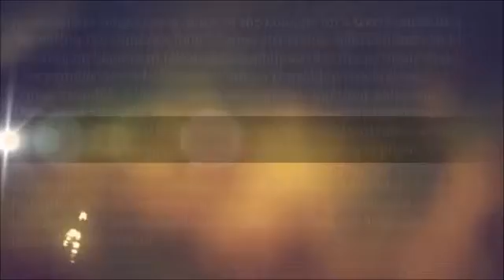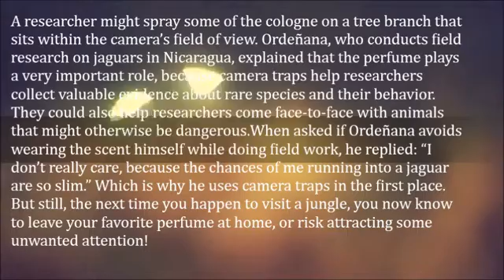Scientists Use Calvin Klein Perfume to Attract Jaguars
While camera traps have been used in ecological research for decades, luring animals towards these traps requires constant innovation. And you’ll never believe what they’re now using to attract wild jaguars – Calvin Klein Obsession for Men!

According to Miguel Ordeñana, a biologist with the Natural History Museum of Los Angeles and an expert on camera traps, the idea belongs to a Bronx Zoo researcher who tried a bunch of different scents before discovering the jaguar’s affinity for Calvin Klein. What’s special about the cologne is that its two main ingredients – civetone and vanilla extract – create a combination that’s irresistible to these big cats.